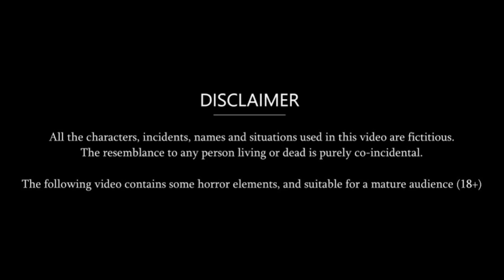बहू की रसोई | Hindi Kahani | Moral Stories | Hindi Story | Saas Bahu | Storytime